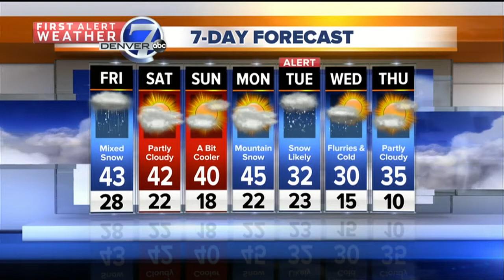Light snow and a little rain for the plains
First Alert Weather Chief Meteorologist Mike Nelson tells us some changes are coming in the weather overnight and Friday as a storm moves into Colorado.